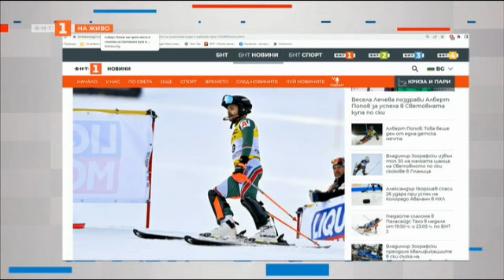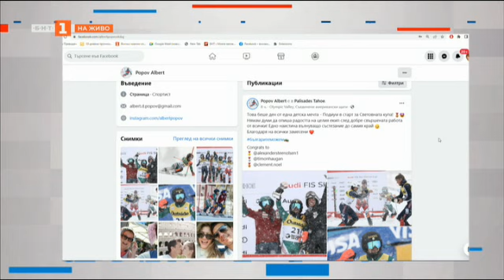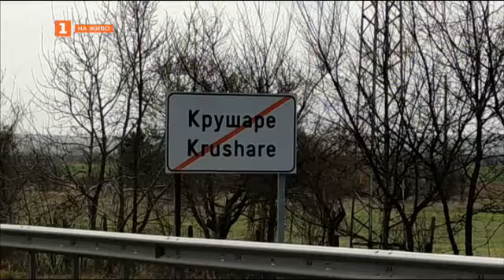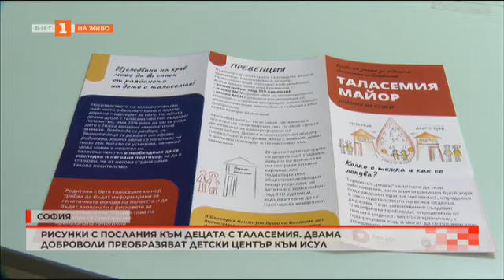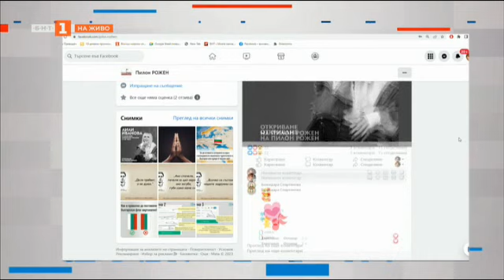Отново за нерегламентираните сметища - "България в 60 минути", 27.02.2023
Гледайте предаването на Българската национална телевизия "България в 60 минути" на 27 февруари 2023 г.

Нерегламентирано сметище в района на хижа “Приста” - място отдих на русенци

Доброволци възстановиха център за лечение на деца с таласемия

Тренировка с националния отбор по гребане